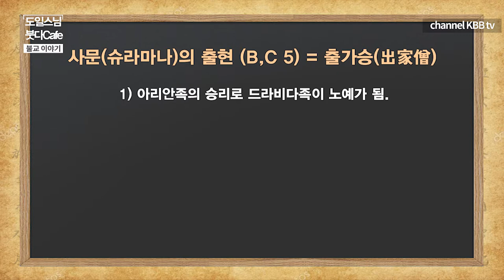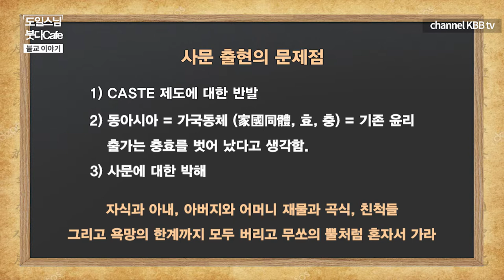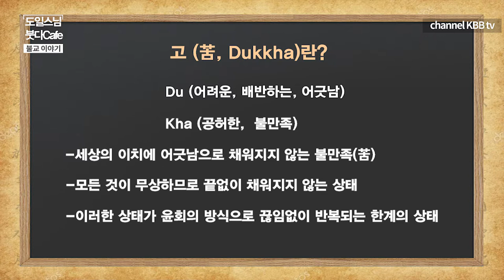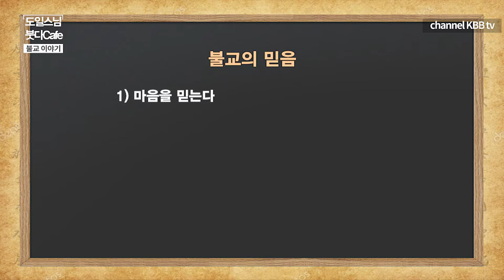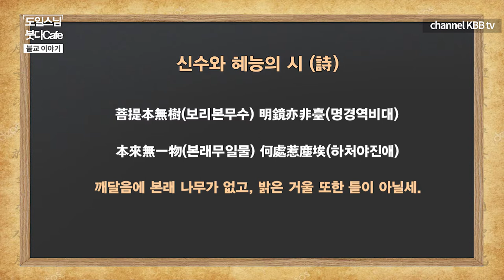불교는 성선설인가 성악설인가